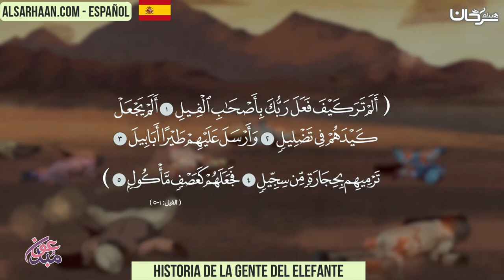🇪🇸 Historia de la gente del elefante